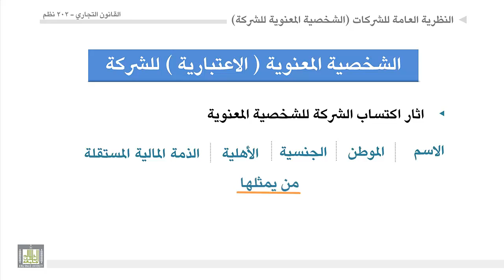القانون التجاري - الوحدة 8 : آثار اكتساب الشركة للشخصية المعنوية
آثار اكتساب الشركة للشخصية المعنوية
1- اسم الشركة
2- موطن الشركة
3- جنسية الشركة
4- ذمة الشركة
5- أهلية الشركة
تمثيل الشركة